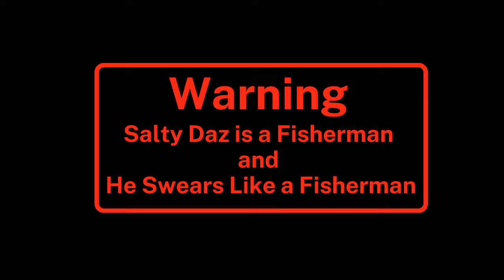Is this The End ?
Salty and Pop head out in the boat to try their luck'
But things go wrong again and Salty has had enough.
Is this the end of Salty Daz ?